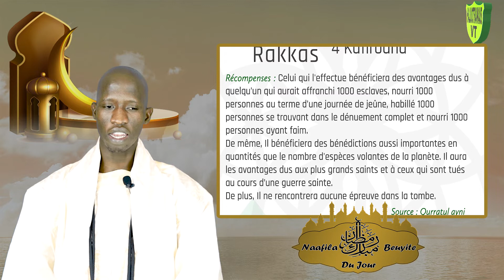WOLOF JOUR 03, NAAFILA DU JOUR ET BEUYITE DU JOUR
Début du ramadan le mardi 13/04/2021